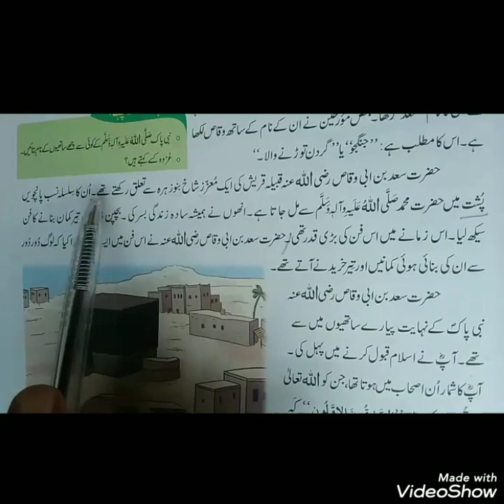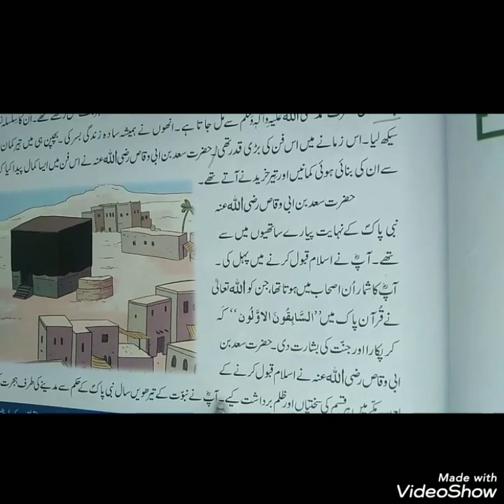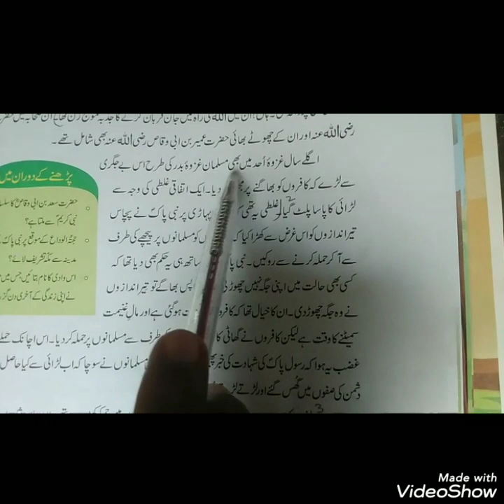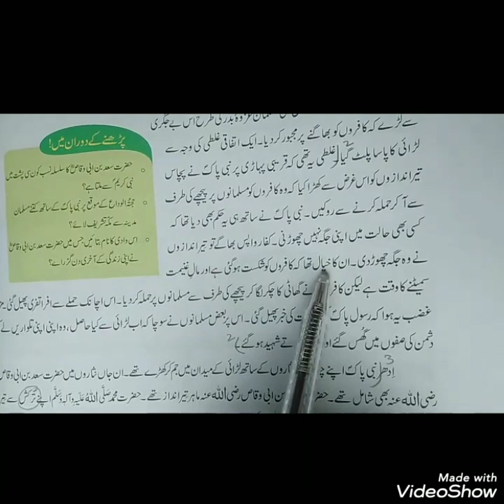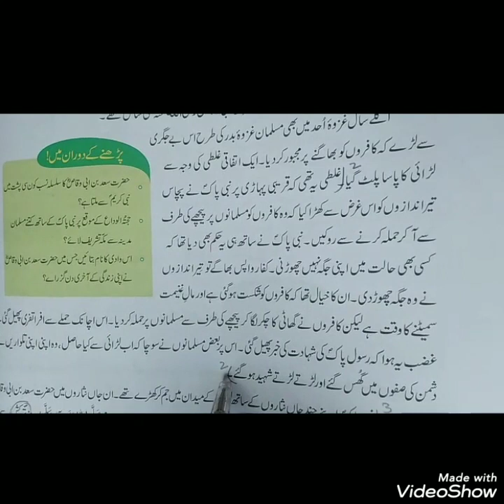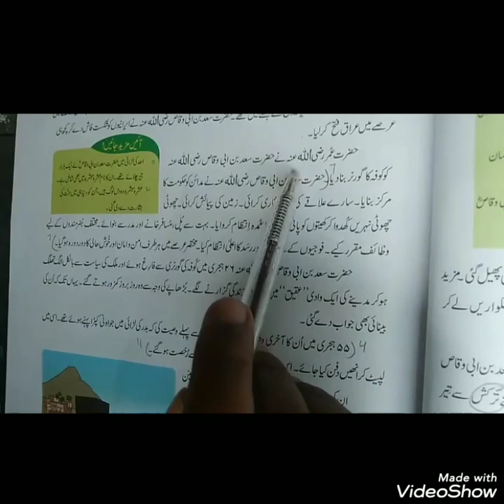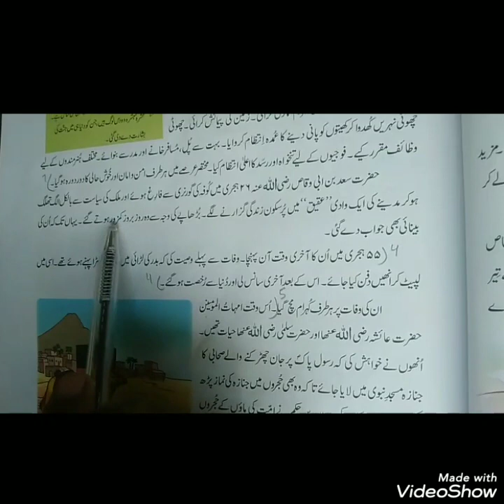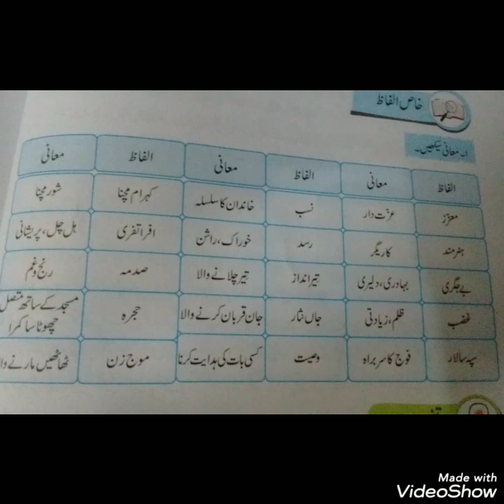Class 6 || Urdu Text || Chapter 2